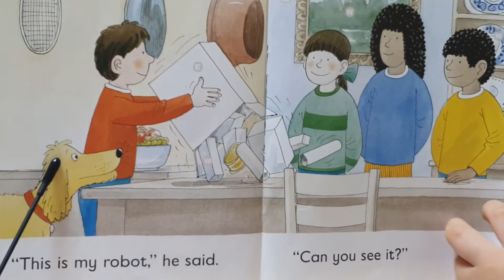ORT# Stage 1# Chip's Robot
ORT
Stage 1
Chip's Robot